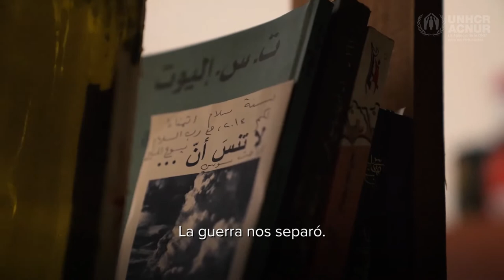Da un paso con Shadi and Elie in Beirut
Elie es del Líbano y Shadi es de Siria. Nos llevan a un viaje por las bulliciosas calles de Beirut, donde se conocieron y nos recuerdan que abrirse a nuevas amistades y conexiones enriquece nuestras vidas y hace que nuestro viaje sea un millón de veces más placentero.
En todo el mundo, personas como Elie están dando pequeños y grandes pasos con los refugiados. Tú también puedes.
Visita para obtener más información.